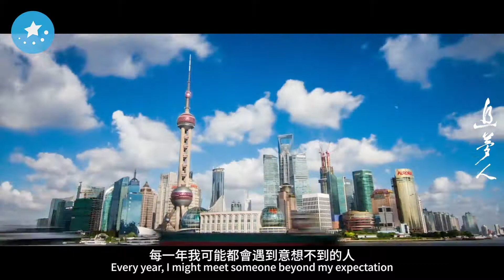What is going on in HK?